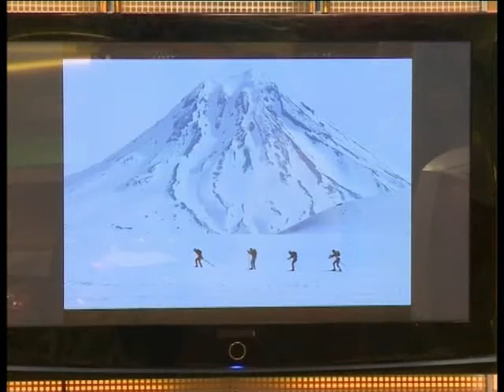Андрей Смолянин // "Оранжевое утро" 12.05.17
Андрей Смолянин, мастер спорта по лыжным гонкам, победитель экстремальной лыжной гонки "Мутновский марафон".